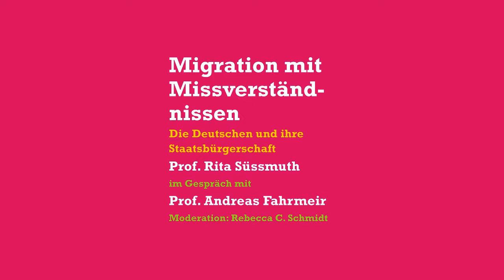Migration mit Missverständnissen. Die Deutschen und ihre Staatsbürgerschaft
Frankfurter Stadtgespräch XIX

Prof. Dr. Rita Süssmuth (Bundestagspräsidentin a. D.) im Gespräch mit Prof. Dr. Andreas Fahrmeir (Exzellenzcluster "Die Herausbildung normativer Ordnungen")
Moderation: Rebecca Caroline Schmidt (Geschäftsführerin des Exzellenzclusters "Die Herausbildung normativer Ordnungen")

Einfach waren Entscheidungen über Einwanderung nie. Besonders in Deutschland konkurriert die Realität von Migration mit Zurückhaltung gegenüber der Regulierung und Legalisierung ökonomischer Zuwanderung. „Wir wären heute deutlich weiter und besser auf den Zustrom von Einwanderern vorbereitet, wenn sich die Politik auf Grundsätze des Kommissionsberichts hätte einigen können“, sagt Rita Süssmuth. Unter dem Vorsitz der CDU-Politikerin und ehemaligen Bundestagspräsidentin hatte eine Gruppe von Experten vor 15 Jahren ein Konzept für ein neues Einwanderungsgesetz vorgelegt, das von den Unionsparteien blockiert wurde. Hätte solch ein Gesetz heute bessere Chancen, wie wichtig sind Reformen der Einwanderungs- und Asylpolitik in der aktuellen Lage, und warum tun sich die Deutschen traditionell so schwer mit ihrem Staatsbürgerschaftsrecht? Wer soll und unter welchen Bedingungen Deutsche(r) werden können? Über diese Fragen diskutiert Rita Süssmuth mit Andreas Fahrmeir, Mitglied des Exzellenzclusters und Professor für Neuere Geschichte an der Goethe-Universität, zu dessen Schwerpunkten die Geschichte der Migrationspolitik gehört.

Veranstalter:
Exzellenzcluster "Die Herausbildung normativer Ordnungen" in Kooperation mit dem Kulturamt der Stadt Frankfurt am Main